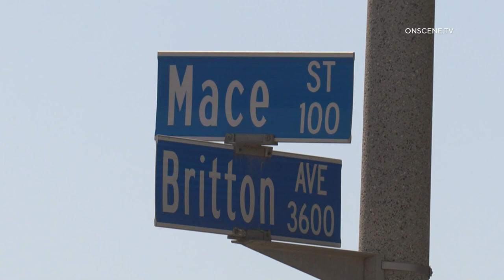Chula Vista: Fatal Fire 03202022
LOCATION: 163 Mace St
CITY: Chula Vista
DETAILS:

A travel trailer fire broke out and when firefighters arrived, the trailer was fully involved in flames. Firefighters were able to stop the fire and after going inside, they found a deceased person inside.It’s not known if the body is that of a male or female. The cause of death is not known. The CVFD Fire Investigators are on scene to find the cause of the fire. No injurie were reported to the firefighters. This area looks to be a storage area for trailers and Food trucks.